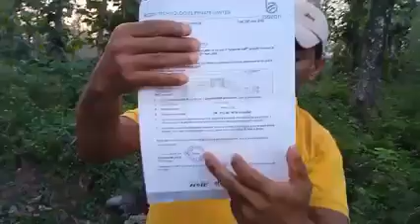Uttam Chhetri sharing important information for all environment lover in hills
Uttam chhetri sharing important information